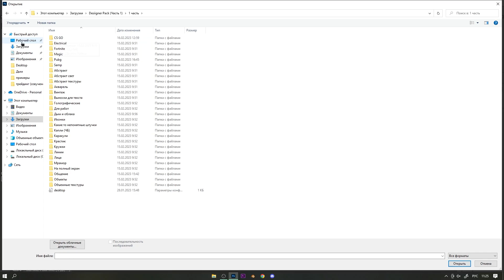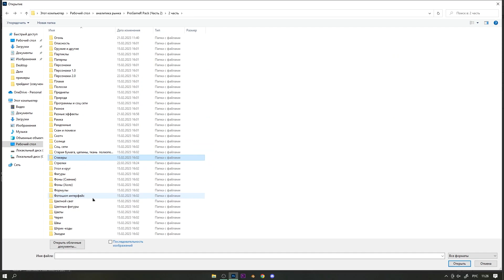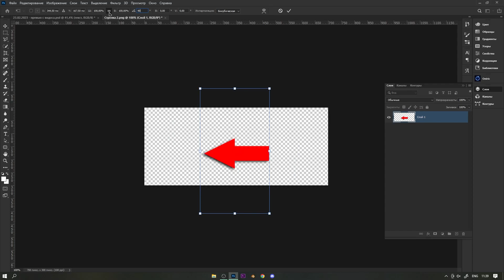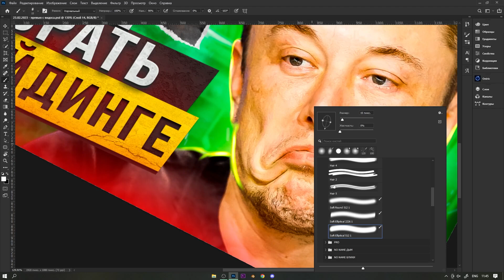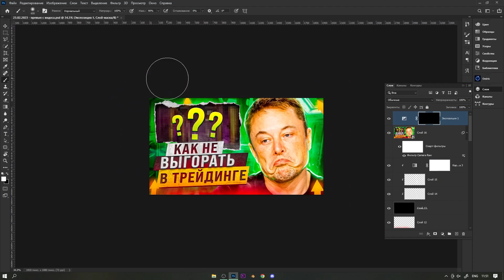Как Сделать Превью по Трейдингу для Видео на Ютуб в Фотошопе / Обучалка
Всем привет! В этом видеоролике я расскажу вам уроки фотошопа й уроки фотошопа для начинающих й видео уроки фотошопа й уроки фотошопа cs6 й уроки фотошопа на русском й photoshop уроки й как сделать превью по трейдингу для видео на ютуб в фотошопе й как сделать превью для видео на ютуб в фотошопе й как сделать превью для ютуб в фотошопе й как сделать превью для видео в фотошопе й превью для видео по трейдингу в фотошопе й превью для видео в фотошопе й превью на ютуб в фотошопе й фотошоп превью для ютуба й как сделать превью для ютуба й фотошоп й превью ну а на этом все!